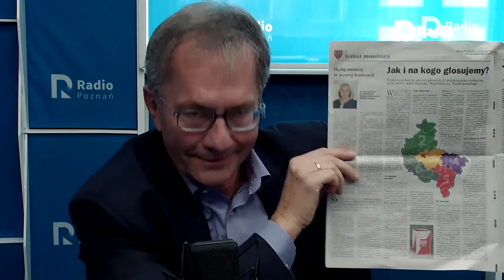W ŚRODKU DNIA: Bój o fotel marszałka [17.10.2018]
Marek Woźniak - obecny marszałek z PO czy może Zbigniew Czerwiński z PiS? Obydwaj kandydaci byli w naszym studiu, gdzie odbył się marszałkowski, przedwyborczy pojedynek.